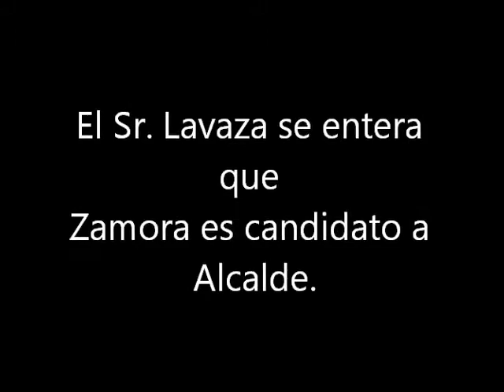DIEGO DE ALMAGRO 2012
SR LAVAZA SE ENTERA QUE ZAMORA VA DE ALCALDE